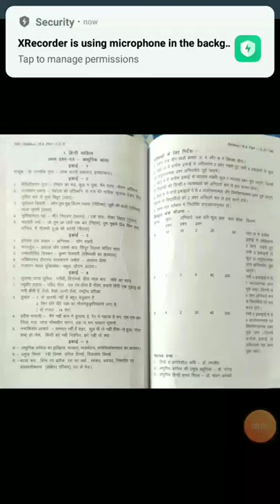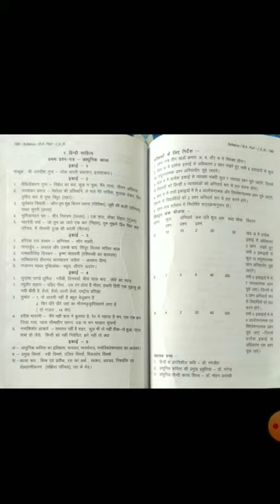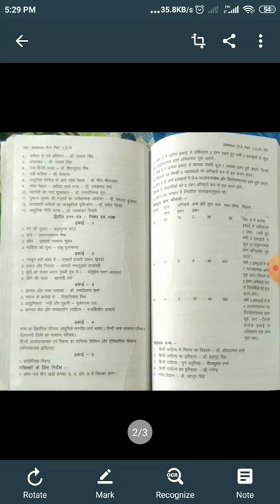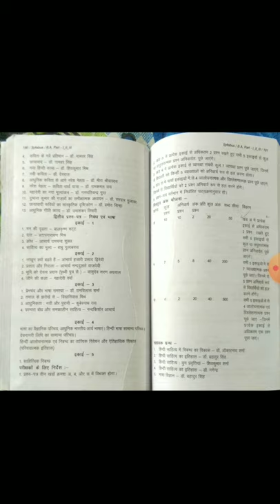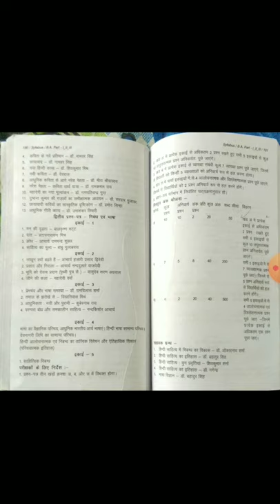बी. ए पार्ट 3 पेपर 1,&2 पाठ्यक्रम सम्बन्धी व्याख्यान रवीन्द्र शर्मा